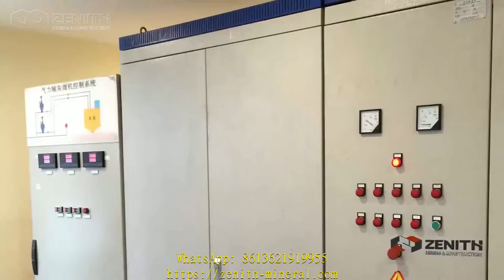type of crushers in quarry